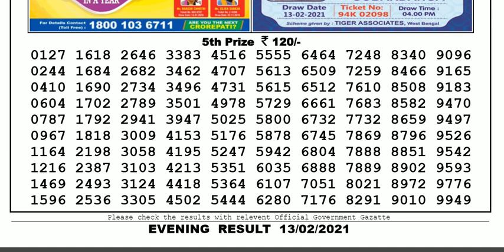Lottery Sambad Lottery Live 08.00pm 13.02.21 Nagaland State Lottery Result gdn